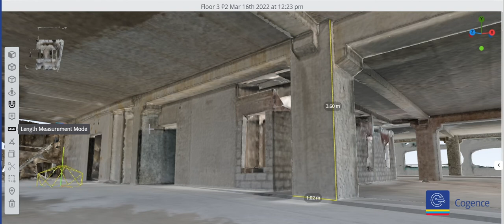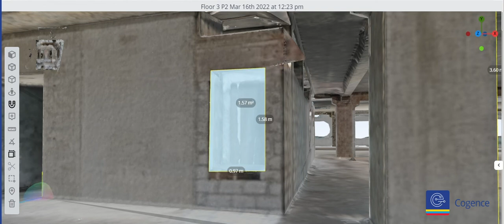3D scan model has tools for linear, area, volume, angular measurements with precision.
Measurement at engineering levels